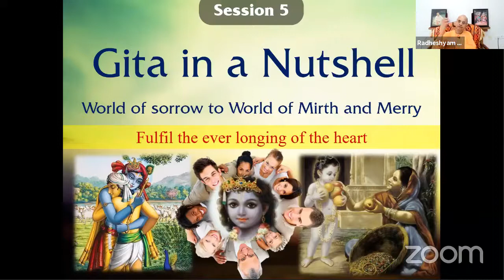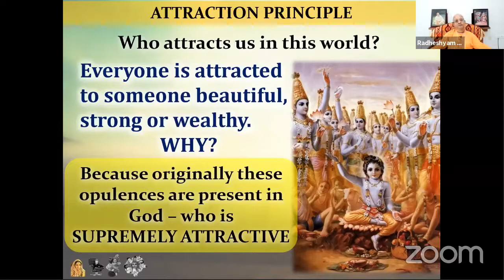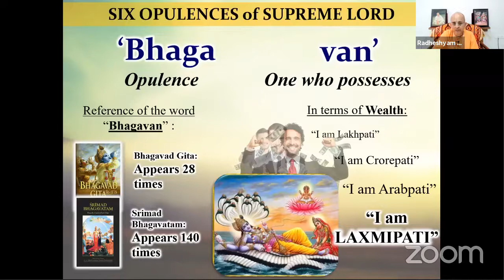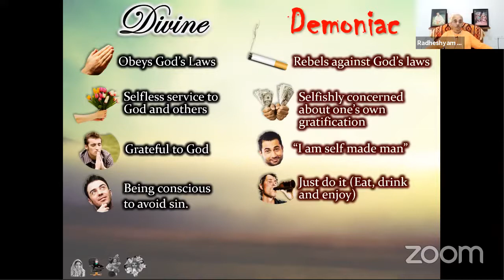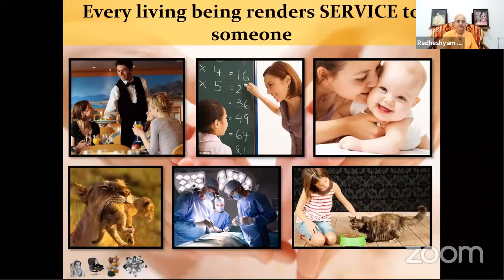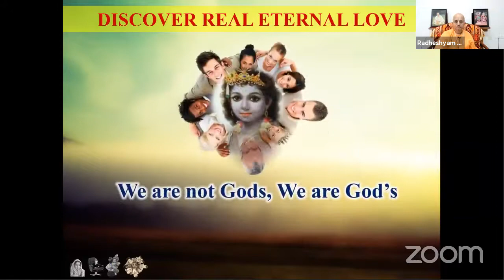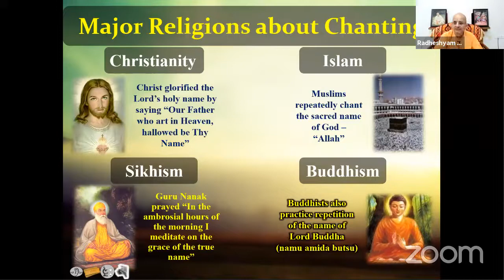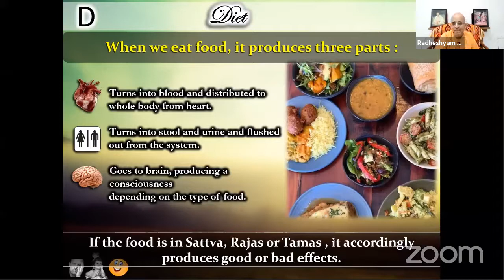Gita in a Nutshell 5 World of miseries to world of merry By HG Radheshyam Prabhu